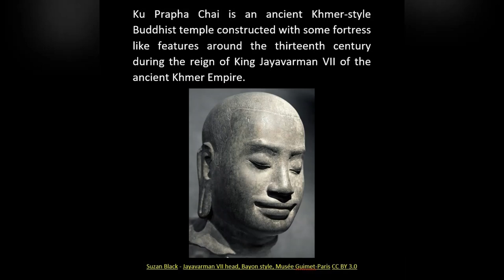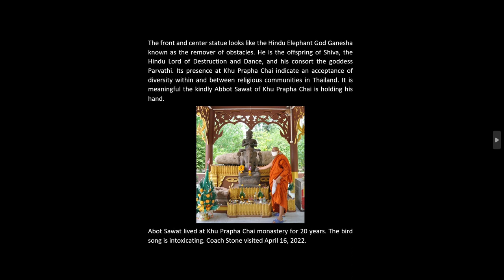King Jayavarman VII and Khu Prapha Chai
King Jayavarman VII was the first Khmer King devoted to Buddhism. His mission was to alleviate the suffering of his people. During one period he focused on constructions, including his 102 hospitals, and 127  rest houses along the roads, and reservoirs. This short video is about a visit to one of his fortress-like temples, meeting the current Abbot Sawat and a message about tolerance.